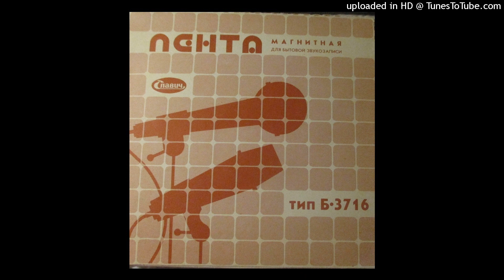MERL - Kui Julie tuleb koju